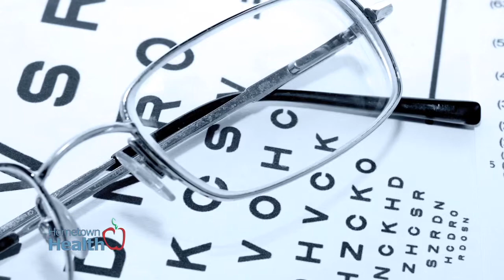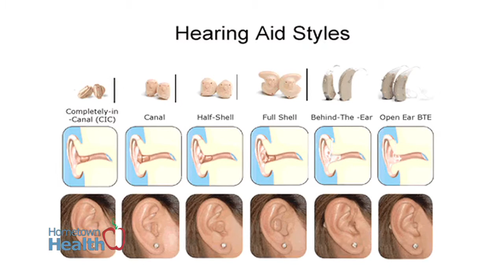Lake Ear, Nose, Throat & Facial Plastic Surgery - Advances in Hearing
A recent study sheds new light on the association between vision and hearing impairments in the elderly.

The audiology specialists at LAKE ENT explain how they can help you retain your hearing, utilizing the latest in hearing aid technology.